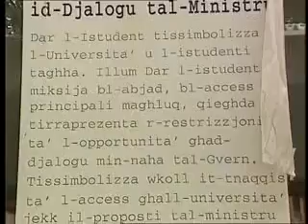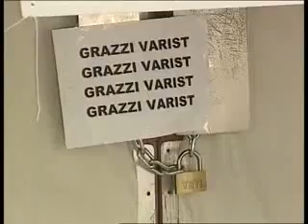Students' Protest against mlp Goverment 1996/1998 decision to remove stipends.